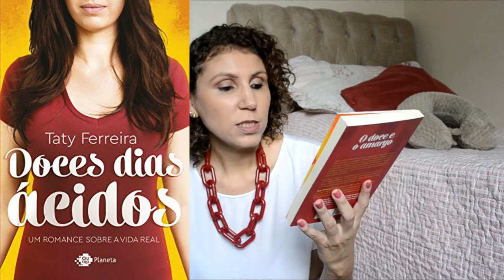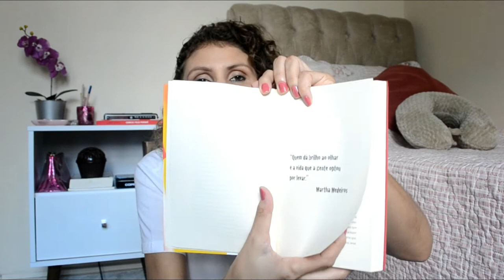Doces Dias Ácidos RESENHA [ANA PAULA CANDIDO ~BLOG MUDEI DE IDEIA]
Você já pensou em um livro que a personagem não tem nome?!

Confira a resenha e entenda o que eu achei dessa proposta...